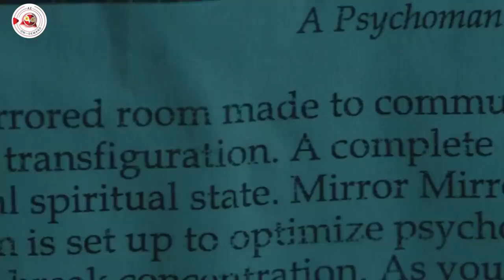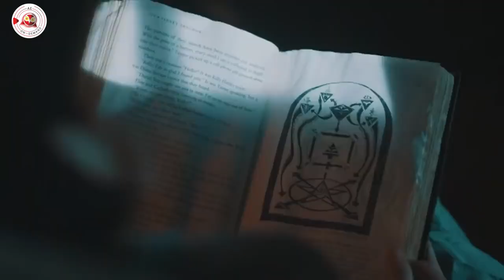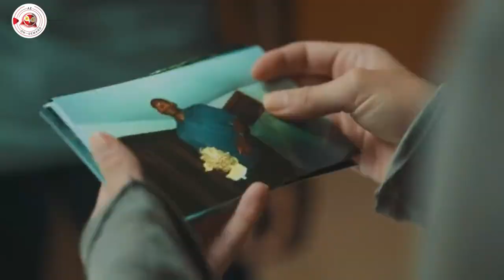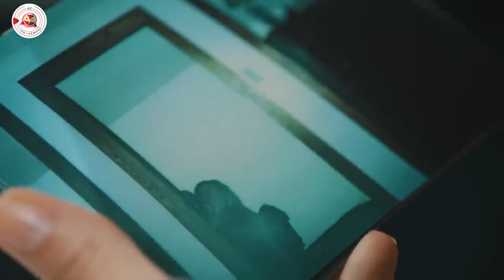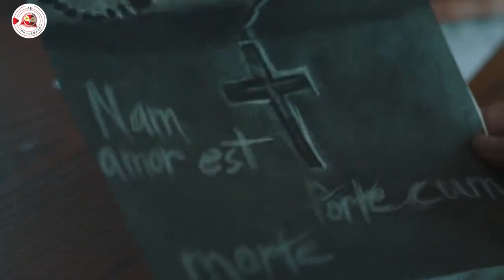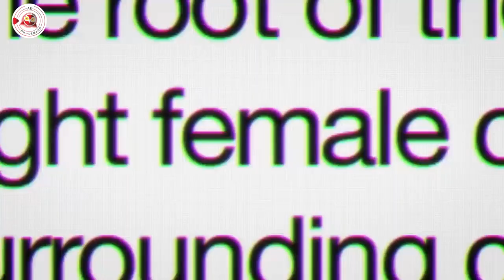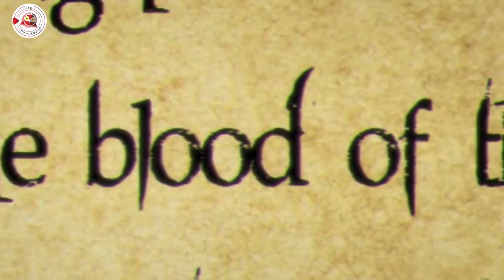Horrifying Scenes Compilation | Dwelling | Horror Movie | Erin Marie Hogan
A young couple deliberately moves into a haunted house to contact the other side. Until their conduit, a painted black mirror proves to contain a malevolent presence hell-bent on bringing harm to their new family.

Director :  Kyle Mecca
Writers :   Kyle Mecca
Cast : Erin Marie Hogan, Mu-Shaka Benson, Devanny Pinn